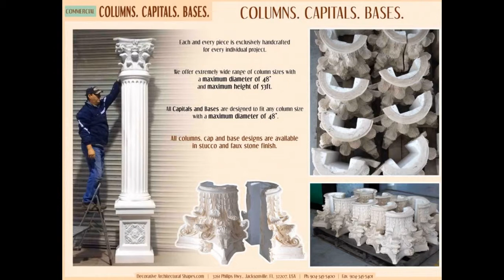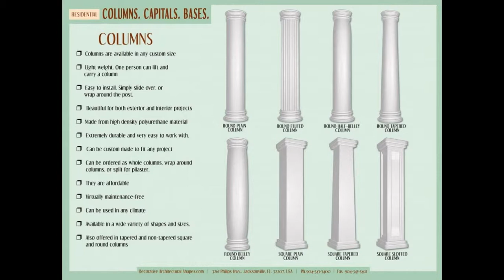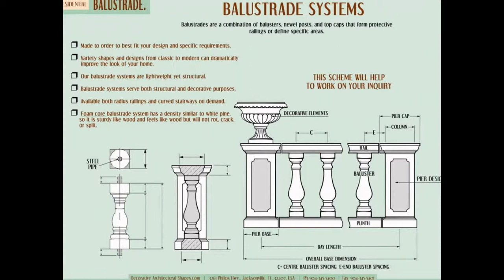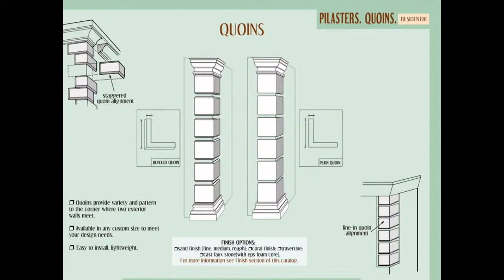We produce custom Architectural Columns And Baluster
A COLUMN  is an upright pillar or post. Columns may support a roof or a beam, or they may be purely decorative. The lower portion of a column is called the base. The upper portion of a column is called the capital.